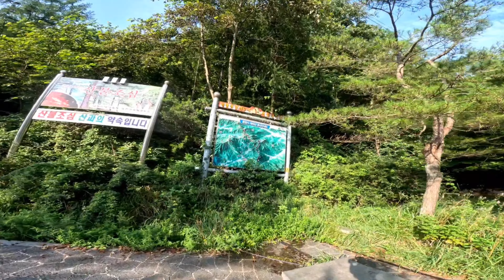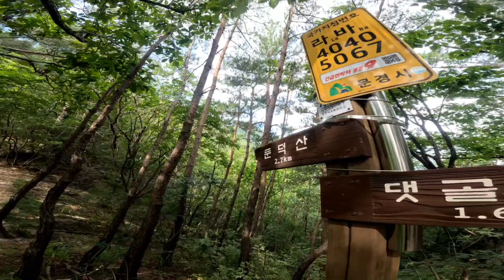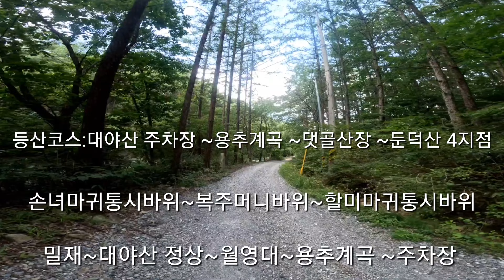문경 둔덕산.대야산 연계산행/기암괴석과 암릉길 Daeyasan Mountain 2023.08.04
대야산 주차장에서 출발하여 대야산장 입구에서 왼쪽으로 계곡을 건너 계곡따라 가다가 용추 폭포에서 왼쪽으로 댓골산장 방향으로 계속 걸어가면 댓골산장에서 오른쪽 등산로로 임도길 끝까지가면 2.8km에서 둔덕산 코스로 들어간다 둔덕산 1지점부터 4지점까지는 가파르고 간간히 조망도 보이고 숩길을 걷는 느낌입니다 4지점에서 오른쪽으로 조금가면 손녀마귀통시바위가 나오는데 여기부터 조망과 기암괴석이 장관을 이룬다 가슴바위.복주머니바위에 오르면 최고의 조망괴 백두대간 길이 보인다 물개바위와 할미마귀통시바위에서 웅장함과 거대한 바위가 있고 할미마귀통시바위 표지석에서 조항산 방향으로 가다가 갈림길에서 오른쪽 밀재와 대야산 방향으로 가면 밀재가 나오고 1km정도 가파른 터크길을 가면 대야산 정상나온다 정상에서 월영대 방향으로 하산하면 가파른 피아골 길이다 1.9km 내려가면 월영대가 나오고 대야산 주차장 방향으로 계곡따라 내려가면 용추폭포와 주차장이 나온다 오늘 산행은 멎진 바위와 조망과 여름 산행에 최고인 계곡이 잘  맞아 좋은 산행 이었습니다